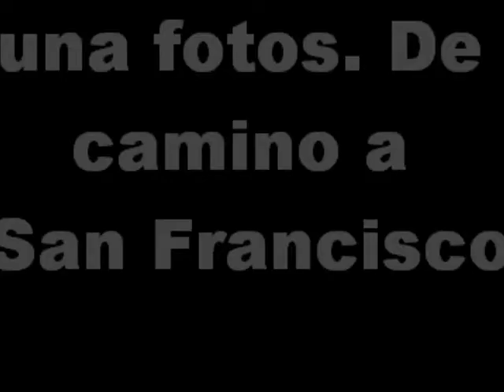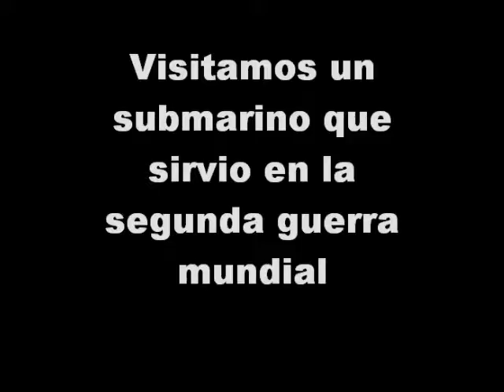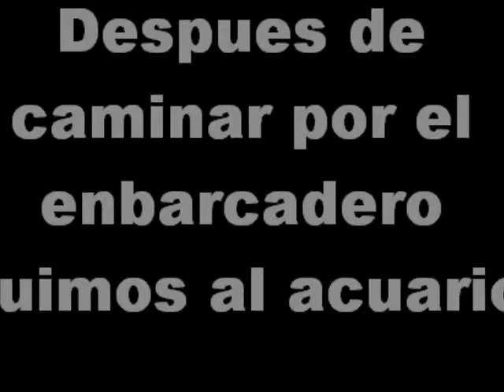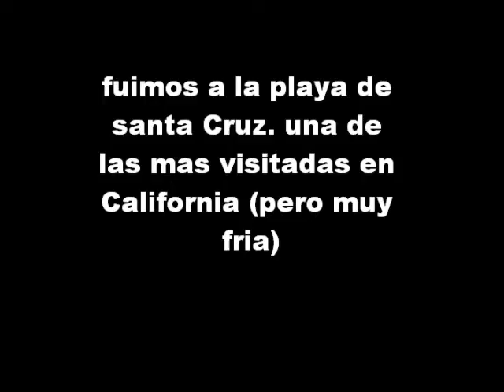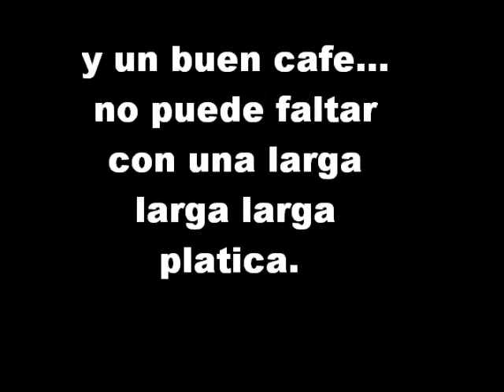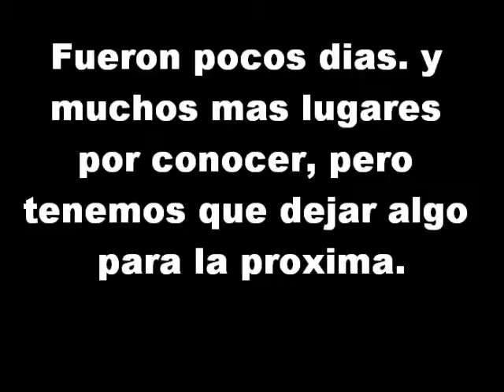en california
visitando california